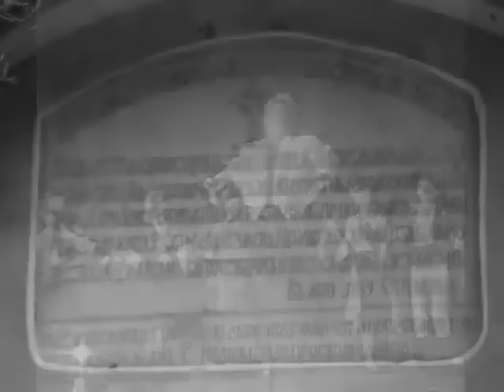ЛИЛИ ИВАНОВА: БЕЛИ МАНАСТИРИ / LILI IVANOVA: WHITE MONASTERIES